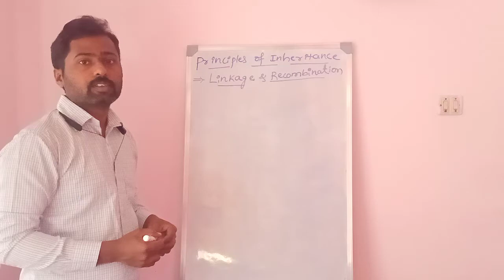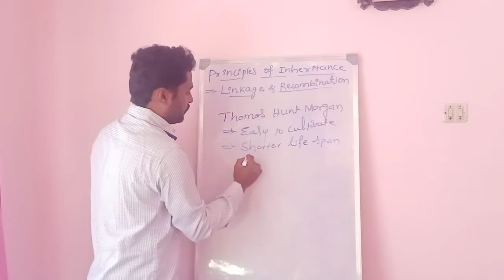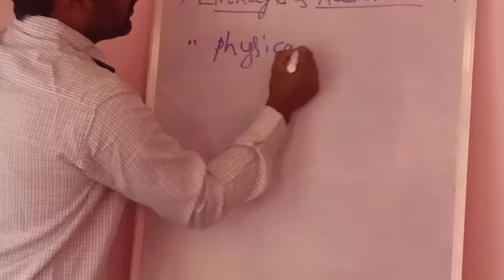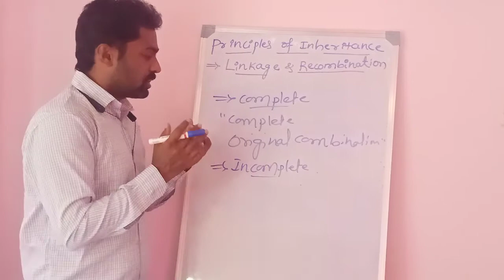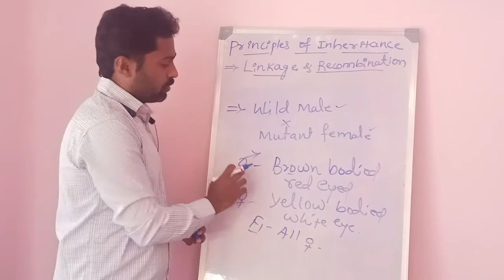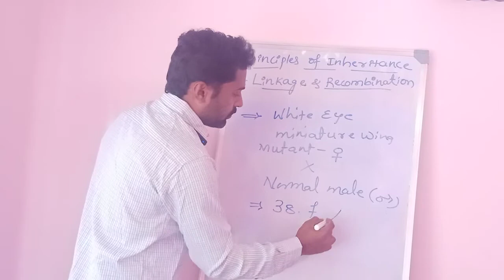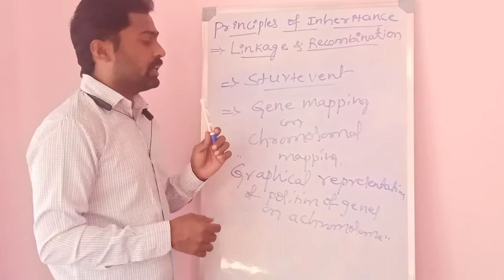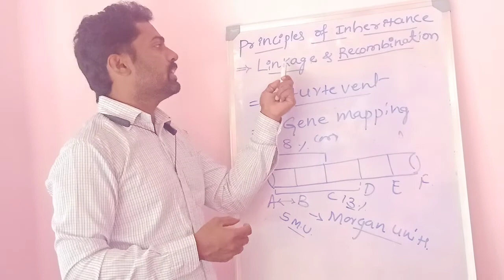Linkage and Recombination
Concept of Linkage and Recombination based on experiments on drosophila..